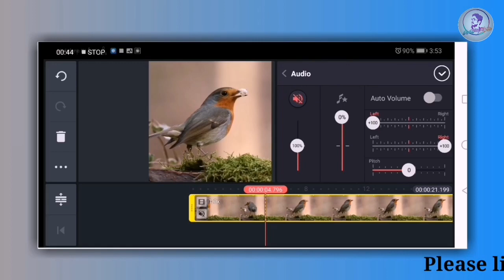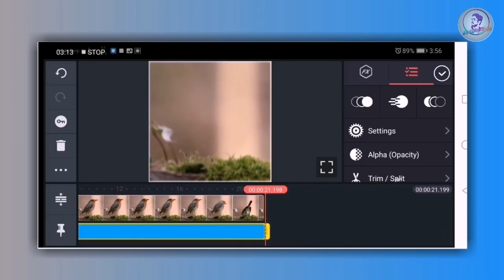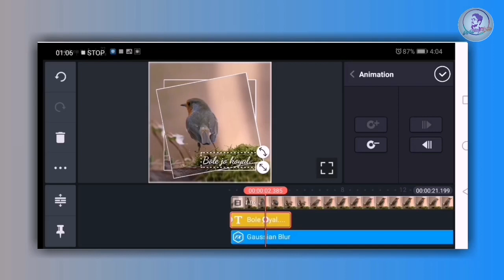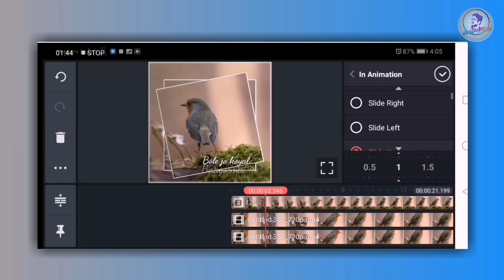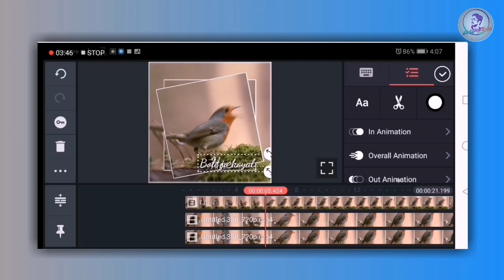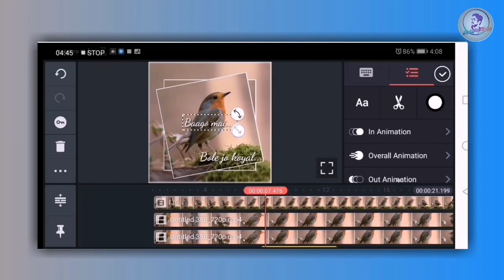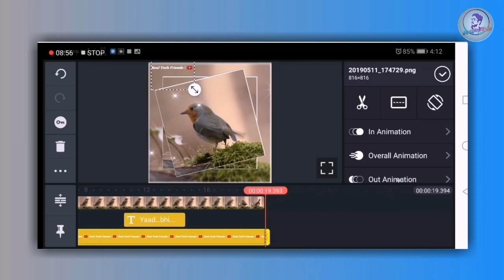How to make Lyrical status video in kinemaster | How to make text Animation status in kinemaster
How to make Lyrical status video in kinemaster | How to make Lyrical WhatsApp status

             Hi" Guys maine is video mai bataya hai aap Kinemaster application se Video kaise bana sakte ho simple tarike se jyada jankari ke liye puri video dekho smjho.

Images credit..

Your Queries -
1)How to make Lyrical status video in kinemaster
2)How to make lyrical whatsapp status
3)How to create Trending Whatsapp status
4)Lyrical status kaise banaye
5)kinemaster se lyrical Video kaise banaye
6)Kinemaster Editing
7)Square status kaise banaye
8)Status kaise banaye
9)WhatsApp status video in kinemaster

Thanks for whatching...